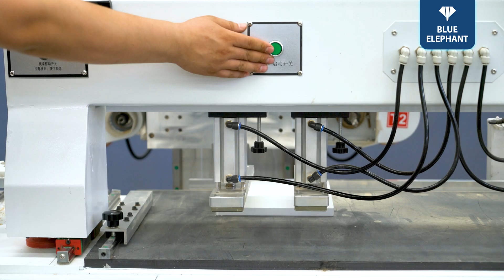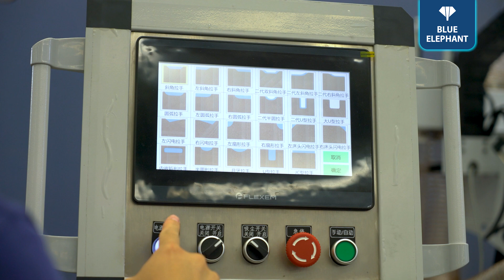2024 Latest Cabinet and Door CNC Drilling Machine Furniture Making Machining Center for Sale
1) What's the video about?This is the latest cabinet and door drilling machine released by Blue Elephant. It has big 10 inch touch screen and 6-tool automatic tool changer. And it can also realize automatic sheet thickness measurement.

Automatic tool change - 0:27 - 0:29
Processing  - 0:42 - 2:29

3) Who are we?